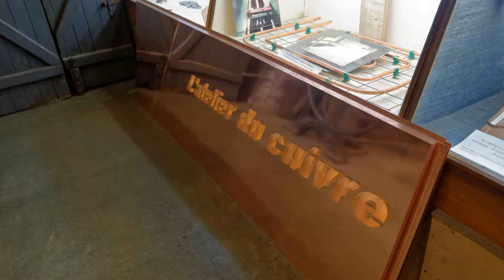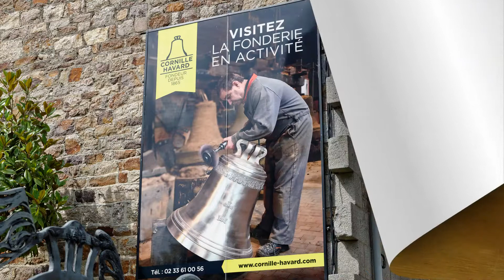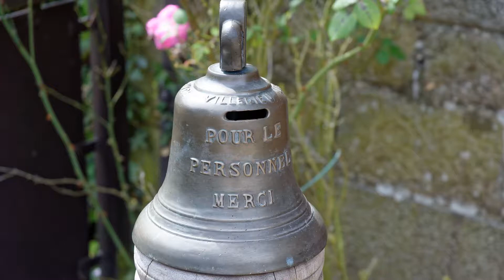Villedieu-les-Poêles [Full HD]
Une visite de Villedieu-les-Poêles dans la Manche, de son atelier du cuivre et de sa fonderie de cloches.